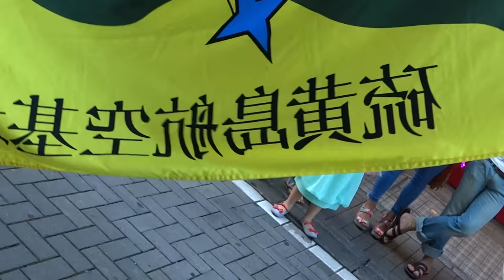島千鳥連（硫黄島航空基地隊）／銀座通り会場／第40回神奈川大和阿波おどり2016（二日目）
2016/07/31
第40回神奈川大和阿波おどり2016（二日目）
大和駅周辺商店街
【主催】神奈川大和阿波おどり振興協会
【後援】大和市、大和商工会議所、大和市イベント観光協会、大和市教育委員会、神奈川県
【協力】相模鉄道株式会社、小田急電鉄株式会社、東京急行電鉄株式会社、大和綾瀬交通安全協会、大和市交通指導員連絡協議会、神奈川中央交通株式会社 大和営業所、相鉄バス株式会社、（社）神奈川県タクシー協会 相模支部大和地区会、大和徳州会病院、大和駅周辺商店会会長会、大和市災害救護赤十字奉仕団、大和ラジオ放送株式会社、株式会社神奈川中央新聞社「リベルタ」、株式会社タウンニュース社、大和ちょい呑みフェスティィバル 実行委員会、南林間ちょい呑みフェスティィバル 実行委員会、Ｊ：ＣＯＭ
【協賛】多数